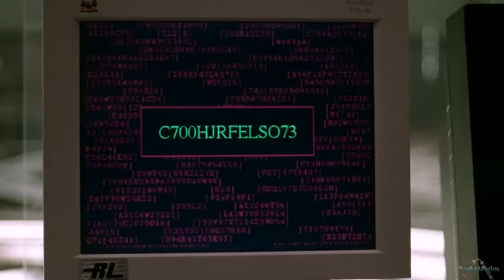☯ Jean-Claude Van Damme Vs Michael Jai White (Universal Soldier The Return) ☯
Jean-Claude Van Damme Vs Michael Jai White ,From the movie Universal Soldier: The Return is a 1999 American science fiction action/Martial Arts film directed by Mic Rodgers, who made his directorial debut, and starring Jean-Claude Van Damme, Michael Jai White, professional wrestler Bill Goldberg, Heidi Schanz, Kiana Tom and Xander Berkeley as Doctor Dylan Cotner.